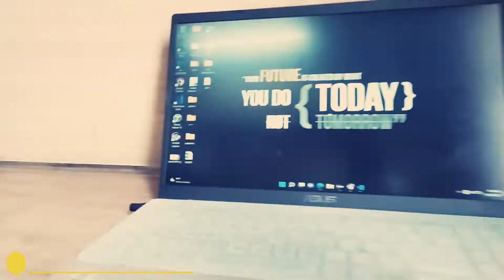My first short vlog | masti in library | @GovindjhaVlogs | SUBSCRIBE CHANNEL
In this video we all are stuck in COLLEGE . So enjoying Monsoon because LIFE IS TO SHORT so enjoy all moments.